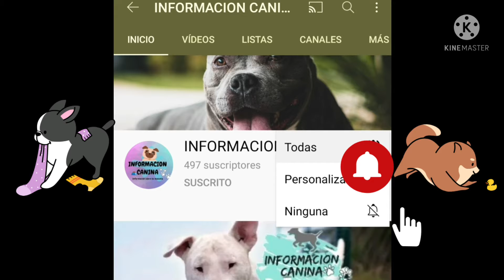Paseando a mi Pitbully de 11 meses Zeus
de paseo con el cachorrito del canal
espero que les agrade el video